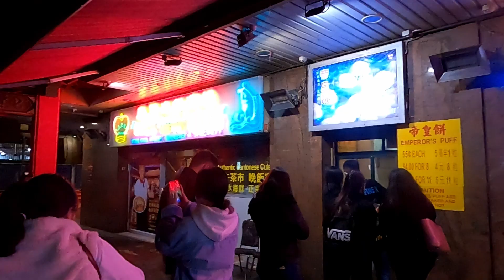Sydney's FAMOUS Streetfood + Nightmarket | AUSTRALIA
Love,
joshcapuyan